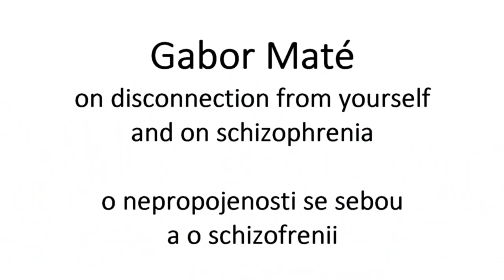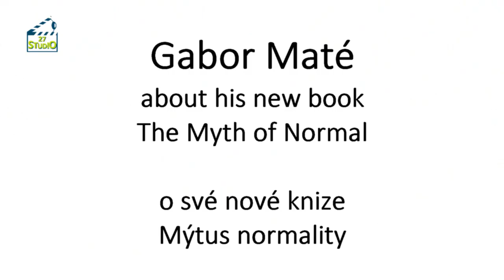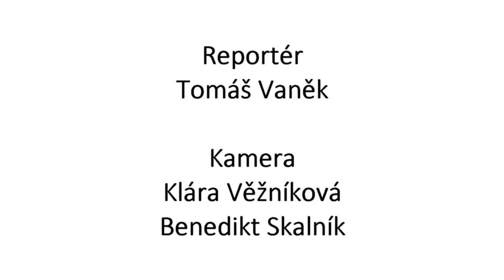Studio 27 - PEERpomaha - Rozhovor - Gabor Maté o nepropojenosti se sebou a o schizofrenii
Gabor Maté zavítal do Prahy 25. května 2022 během své tour po Evropě. Představil film Moudrost traumatu, kde mluví o mnoha zásadních otázkách duševního zdraví a duševního strádání. V našem video rozhovoru se dotýká témat jako je ztráta spojení se sebou samým nebo diagnóza schizofrenie. Mluví o své nové knize Mýtus normálnosti.

Vedle našeho rozhovoru byly v návaznosti na pražskou návštěvou Gabora Maté publikovány tyto dva rozhovory:

Kristýna Roubalová, Psychologie.cz

Petr Třešňák, Respekt

Českými titulky také disponuje film Moudrost traumatu, zhlédnout jej můžete

Celá kampaň PEERpomaha je součástí projektu Studio 27 představuje pacientské hnutí peerů a je podpořena Fondy EHP 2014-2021, program Zdraví.